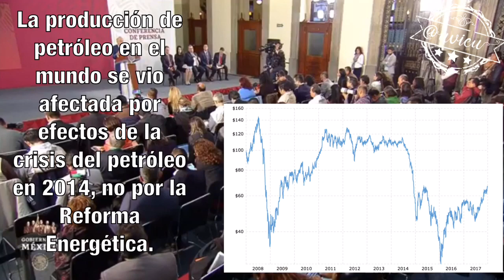Muchas mentiras sobre PEMEX en menos de 1min 🤥😰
No se ha estabilizado la producción petrolera, pero AMLO tiene “otros datos” a los del propio PEMEX ... pide que se disculpen los apoyaron la Reforma Energética 😵 (pero en el Plan de Negocios de PEMEX reconocen que fueron beneficiados)